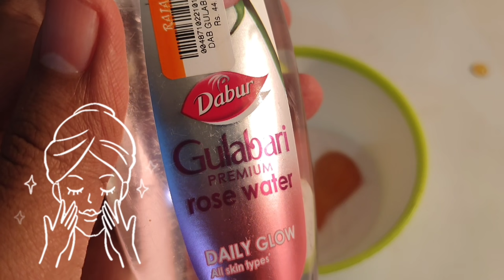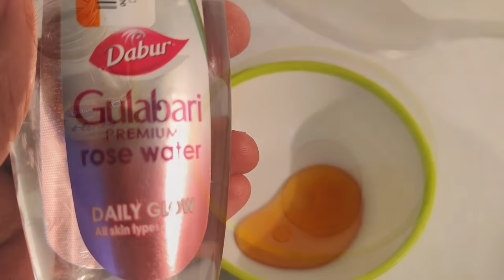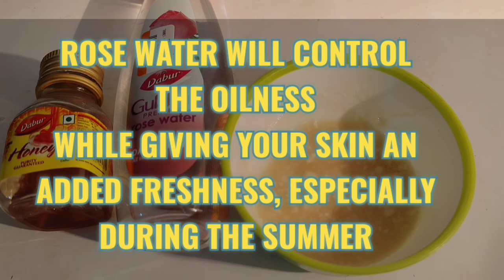3 best Honey face pack | Homemade face packs using honey | Best ways to use honey for glowing skin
TO BUY OTHER PRODUCTS FROM AMAZON
Dabur Gulabari Premium Rose Water with No Paraben for Cleansing and Toning, 400 ml
Dabur Honey :100% Pure World's No.1 Honey Brand with No Added Sugar - 50g
Cameleon Nose Pore and Blackhead Removel Strips, 10 Strips

this is part 2 video of the honey face pack
3 best Honey face pack | Homemade face packs using honey | Best ways to use honey for  glowing skin

0:00 introduction
0:07 honey face pack using rice flour
1:43 honey and rose water face and yogurt pack
3:25 honey and rose water face pack

1)
Rosewater adds a natural glow to the face while honey hydrates and moisturizes the skin from deep within.
Ingredients:
2 tablespoon rice flour
1 tablespoon honey
1 teaspoon rose water
Method:
Mix all the ingredients together in a bowl
Apply on the face
Leave it to dry for 10-15 minutes
Wash it off with warm water
Repeat at least once a week for better results

2)
Honey, Yogurt, and Rose Water Face Pack
Mix together honey, yogurt, and rose water in equal quantities (about 1 tbsp each)
Apply on the face evenly
Keep it on for 15 to 20 minutes.
Wash off with regular water

How does This Will help?
Honey and yogurt are known for their cooling effect on the skin. They will help combat dryness and provide moisture to your skin. Rosewater will control the oiliness while giving your skin an added freshness, especially during the summers. It also acts as a good sun protector.

3)
Honey and rose water a for skin lightening
Ingredients:

Rosewater – 2 tablespoons
Method: Honey has skin-lightening properties that reduce pigmentation, scars, and tan. Mix the rose water and honey. Use a cotton ball to apply a uniform layer of the pack all over your face and neck. Wash with warm water after 15 minutes.  Combined with rose water it makes for one of the best skin-lightening home remedies – and the easiest! Use regularly for a month and see the difference yourself.

coconut oil face pack | coconut oil and turmeric face pack | How to make face pack at home

lemon face pack | lemon face pack for skin whitening | How to make a lemon face pack for Bright Skin